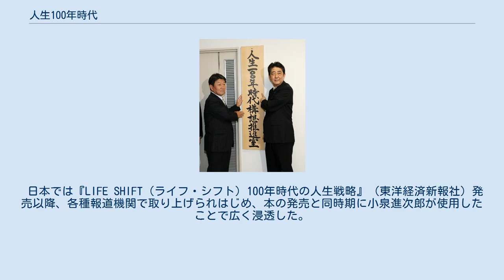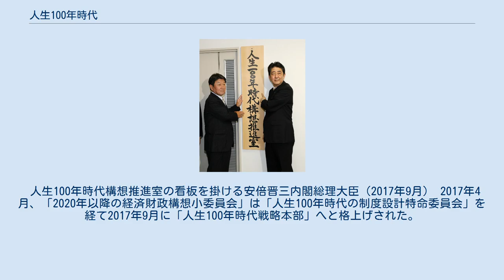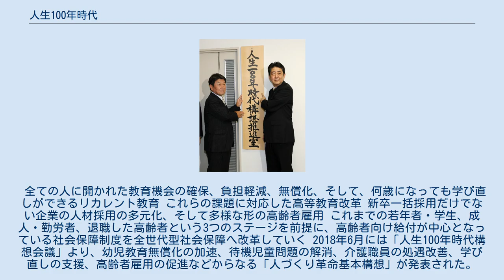人生100年時代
人生100年時代（じんせいひゃくねんじだい）とは、ロンドン・ビジネス・スクール教授のリンダ・グラットンとアンドリュー・スコットが『LIFE SHIFT（ライフ・シフト）100年時代の人生戦略』（東洋経済新報社）で提唱した言葉。
 世界で長寿化が急激に進み、先進国では2007年生まれの2人に1人が100歳を超えて生きる「人生100年時代」が到来すると予測し、これまでとは異なる新しい人生設計の必要性を説いている。
 日本では本の発売と同時期に小泉進次郎が使用したことで広く浸透した。
 2017年9月には首相官邸に安倍首相を議長とする「人生100年時代構想会議」が設置され、2018年6月には「人づくり革命 基本構想」が発表されるなど政策への反映が進められている。
 人生100年時代は、ロンドン・ビジネス・スクール教授のリンダ・グラットン、アンドリュー・スコットによる『LIFE SHIFT（ライフ・シフト）100年時代の人生戦略』（東洋経済新報社）の中で提唱された言葉。
 寿命の長期化によって先進国の2007年生まれの2人に1人が103歳まで生きる「人生100年時代」が到来するとし、100年間生きることを前提とした人生設計の必要性を論じている。
 これまでの人生設計は「20年学び、40年働き、20年休む」という「教育・仕事・老後」の３段階が一般的であったが、100歳まで生きることが一般化する社会では、年齢による区切りがなくなり、学び直しや転職、長期休暇の取得など人生の選択肢が多様化すると予想している。
 日本では『LIFE SHIFT（ライフ・シフト）100年時代の人生戦略』（東洋経済新報社）発売以降、各種報道機関で取り上げられはじめ、本の発売と同時期に小泉進次郎が使用したことで広く浸透した。
 2016年2月には小泉進次郎・村井英樹・小林史明・鈴木憲和ら自民党の若手議員によって立ち上げられた「2020年以降の経済財政構想小委員会」が人生100年時代に向けた社会の実現を謳っている。
小泉らは「レールからの解放 - 22世紀へ。人口減少を強みに変える、新たな社会モデルを目指して -」という政策提言を行い、その中で人生100年時代の働き方・生き方・教育の位置づけ、社会保障の見直しの必要性を訴えている。
 人生100年時代構想推進室の看板を掛ける安倍晋三内閣総理大臣（2017年9月） 2017年4月、「2020年以降の経済財政構想小委員会」は「人生100年時代の制度設計特命委員会」を経て2017年9月に「人生100年時代戦略本部」へと格上げされた。
2017年11月には自民党政務調査会より「人生100年時代・全世代型社会保障への転換〜2020年以降を見据えて〜」が発表されている。
 首相官邸でも2017年9月に、安倍首相を議長とする「人生100年時代構想会議」が発足し、以下の4つを主なテーマに、超長寿社会における経済・社会システムに関する議論が進められた。
 全ての人に開かれた教育機会の確保、負担軽減、無償化、そして、何歳になっても学び直しができるリカレント教育 これらの課題に対応した高等教育改革 新卒一括採用だけでない企業の人材採用の多元化、そして多様な形の高齢者雇用 これまでの若年者・学生、成人・勤労者、退職した高齢者という3つのステージを前提に、高齢者向け給付が中心となっている社会保障制度を全世代型社会保障へ改革していく 2018年6月には「人生100年時代構想会議」より、幼児教育無償化の加速、待機児童問題の解消、介護職員の処遇改善、学び直しの支援、高齢者雇用の促進などからなる「人づくり革命基本構想」が発表された。
安倍首相は「人生100年時代を見据えた経済社会システムの大改革に挑戦するのが人づくり革命」と述べている。